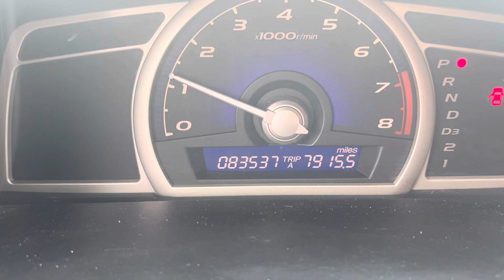Civic for Alisia